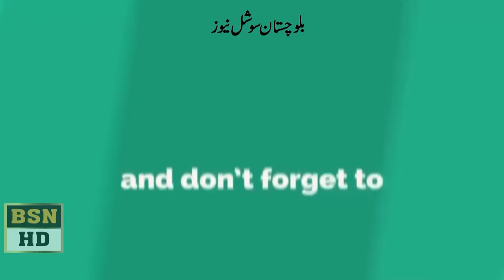Ministar Zamarak Khan Achakzai Speech at assembly